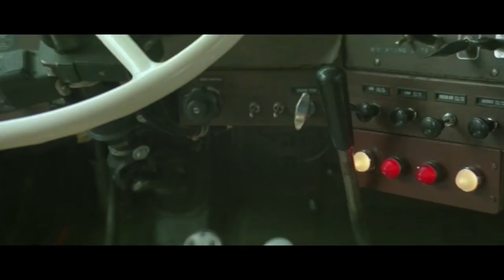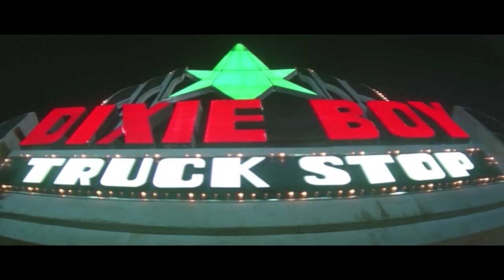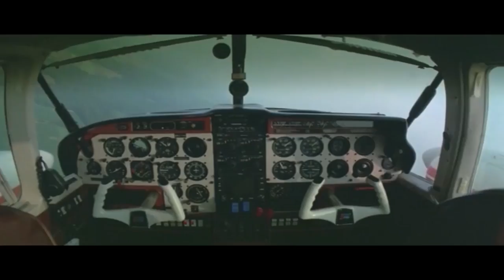Максимальное ускорение (1986) кинорецензия LFTL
💸Подкинуть автору чеканную монетку (₿) 38pkPRuV3yvmB2Ty92yazrD9posL7Npeo9 Комментарии оставляйте